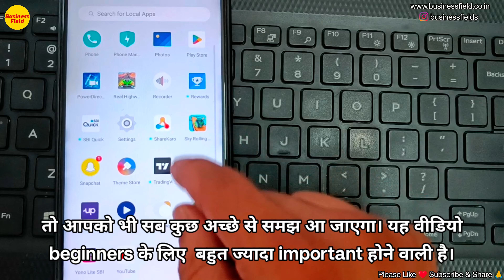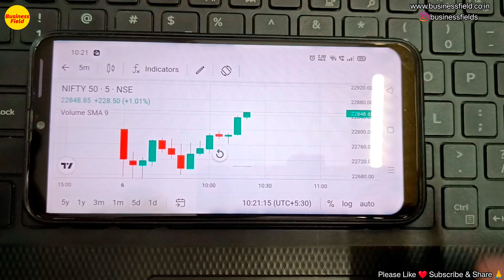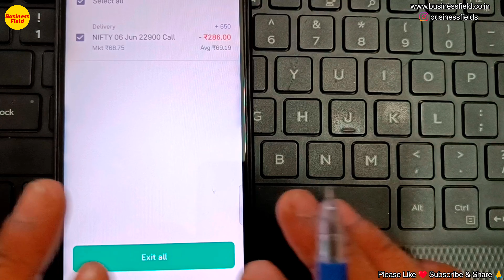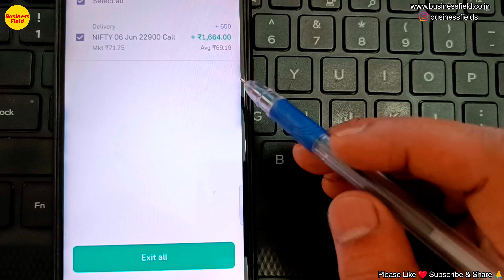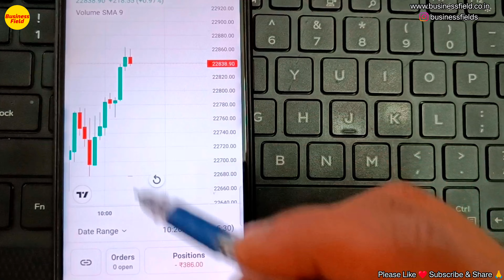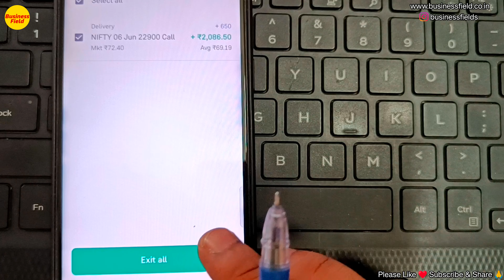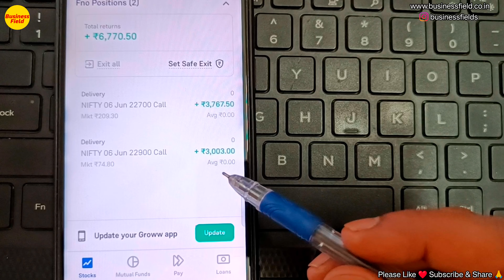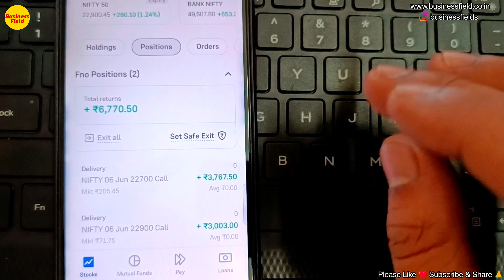live profit in option trading, option trading kaise karte hai groww app, option trading profit live,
live profit in option trading, option trading kaise karte hai groww app, option trading profit live, business field
About Video : In this video i will talk about live profit in option trading. kyuki kuch logo ko  option trading kaise karte hai groww app ko lekar confusion hoti hai. isiliye is video me option trading profit live dikhane wala hu. So please watch this video.